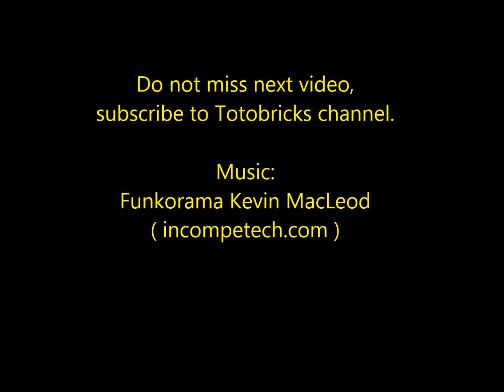LEGO MIXELS DRIBBAL BERP MIX Instructions Lego 41548 Lego 41552 Mixels Series 6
DRIBBAL BERP MIX Instructions

es/by/3.